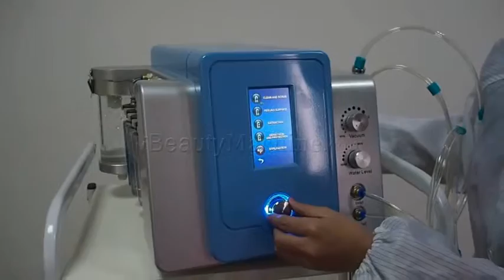how to operate Micro dermabrasion machine